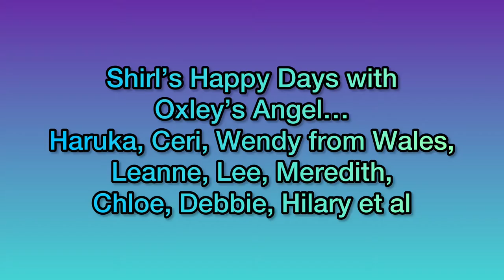Move8Shirl & her Oxley Homecare angels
Heartwarming moments with Shirl and her angelic home care angels. Everything is better when you’re at home and moving it